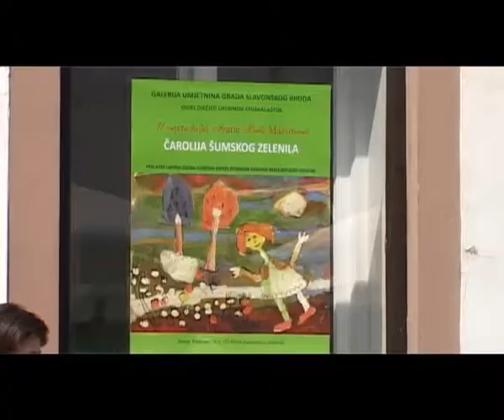Dodjela nagrada za najbolje likovne radove učenika osnovnih škola RH